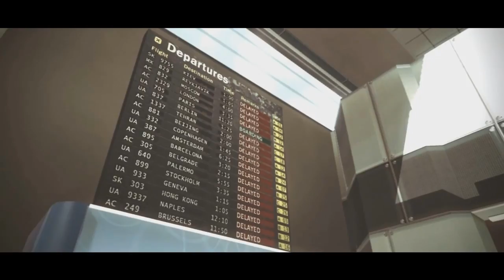Multicod Teamtage #28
47 presents Team MuZe in our 28th Multicod Teamtage!!! This Teamtage is a combination of recent clips and clips that members had that we didn't want to go to waste. Teamtage 29 is in editing!!